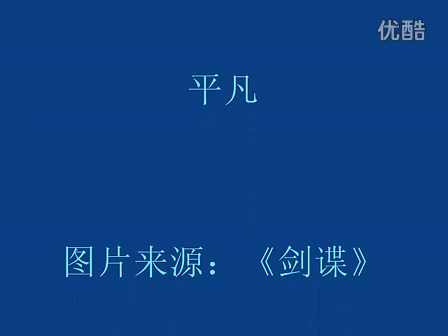平凡 - 童安格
平凡

作詞：劉虞瑞
作曲：伍思凱
編曲：王豫民

這一生只想好好做個平凡的人
有個家有個夢　陪我迎接每一個早晨
何必爭何必問　只有快樂才是真
走過這些年　默默回首這一切　我身邊的人每個都在改變
那一些認真的諾言　開始有了不同的臉　我害怕這種陌生的感覺
雖然這世界　總有現實的一面　但難道沒有真心可以不變
我站在風風雨雨中　始終簡簡單單過活　只因為從來我要的不多